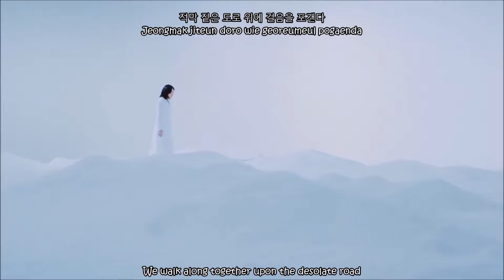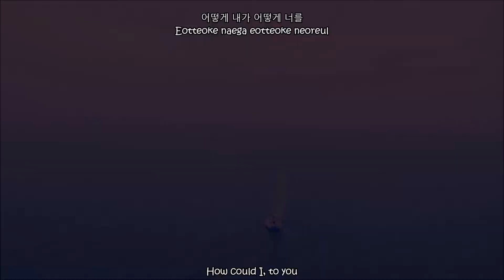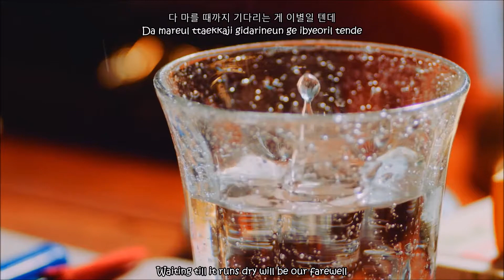Akdong Musician - 어떻게 이별까지 사랑하겠어, 널 사랑하는 거지 [Eng Sub Rom Han]